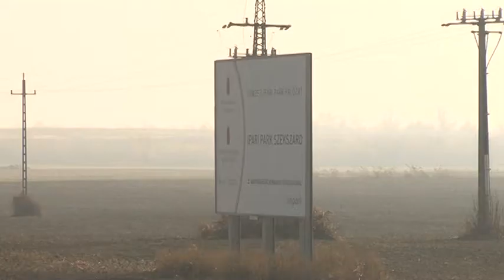Egyetlen csarnoknak van már csak hely a szekszárdi ipari parkban! 20181119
Egyetlen csarnoknak van már csak hely a szekszárdi ipari parkban! A területet mindössze néhány év alatt sikerült a város önkormányzatának hasznosítania, jelentős helyi adóbevételhez juttatva ezzel Szekszárdot. Mivel viszont újabb cégek jelezték, beruháznának Szekszárdon, a város képviselői most úgy döntöttek, további ipari területet jelölnek ki.